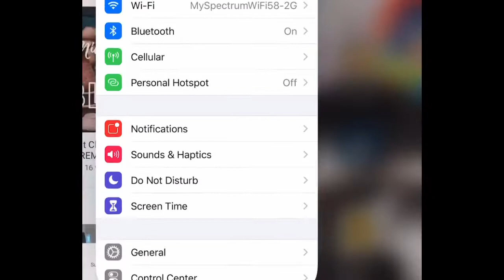SS2 Ep.9 Painting Things For Fun Pt.2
Thank you guys so much for responding to questions and leading me to this stage. I will be having a big premier for the Last Episode of Season 2!!!
¶™Midnight Blue...

Upload Schedule:

•Wednesday Ep.
•Friday Ep.
•Sometimes Saturday
•Every Other Sunday

Paint: Acrylic/_Tempera/Gesso(cover)

P.Y.T Question: What should my last episode of Season 2 be?